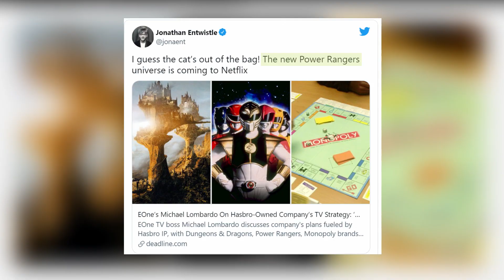Asal Mula Power Ranger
Vidio ini berisi penjelasan secara mendalam terkait asal usul power ranger
copyright by Hasbro